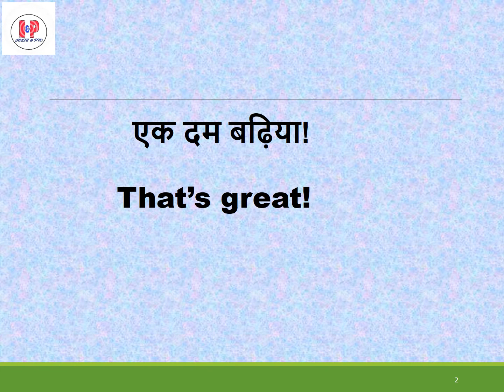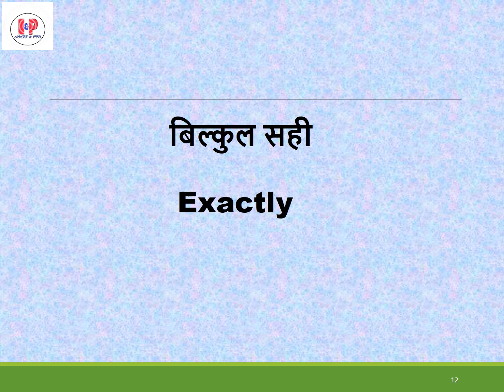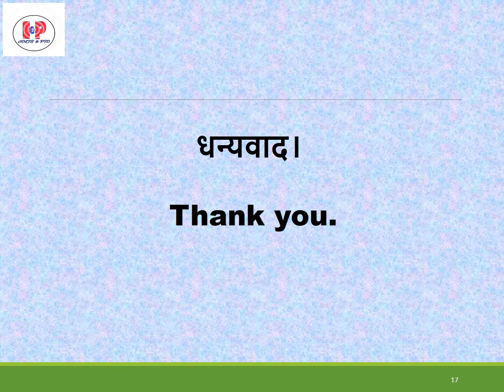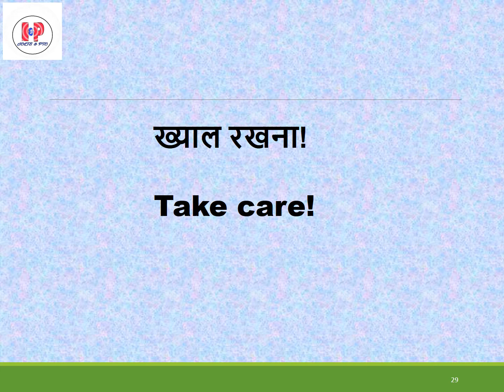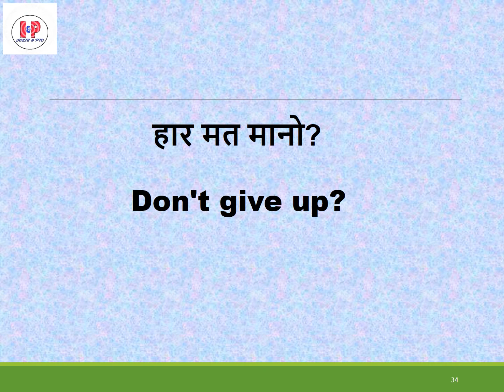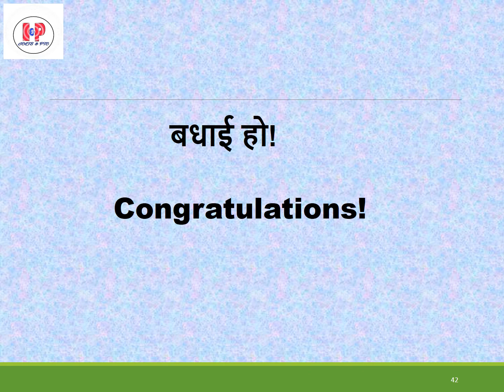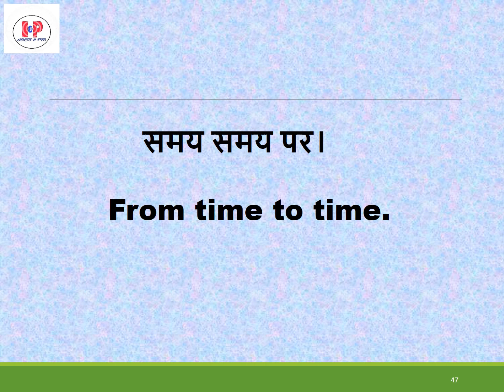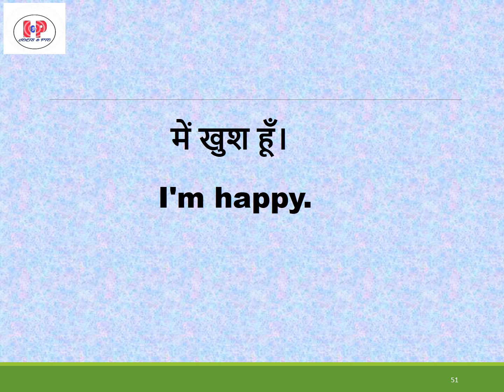English Short Sentences And Phrases | English sentences for daily use | Daily English Speaking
I am Param. My main purpose of making videos is, to share my own ways of learning that are easy and interesting. All the videos based on knowledge and logic so keep watching and keep learning.